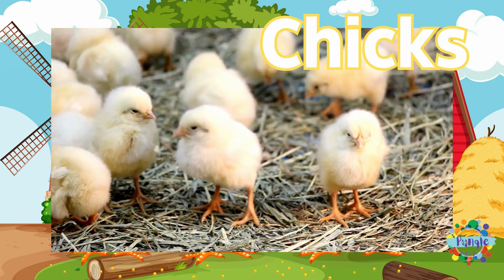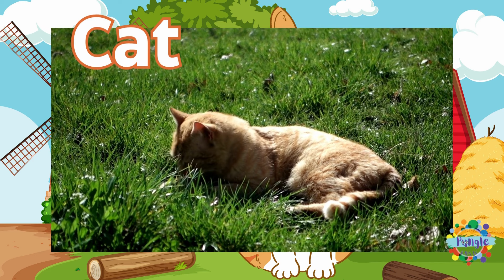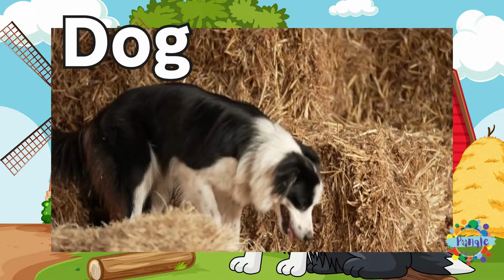Farm Animals! | Meet the animals on the farm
Learning animals for kids. Fun video for kids to meet the animals who live on the farm!